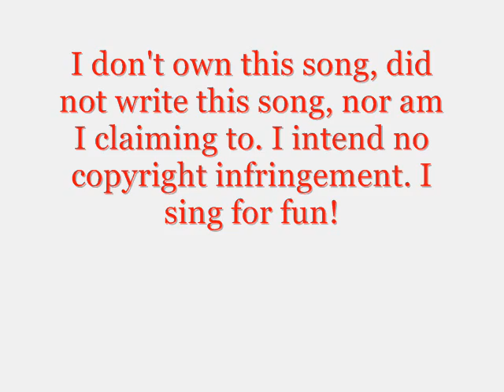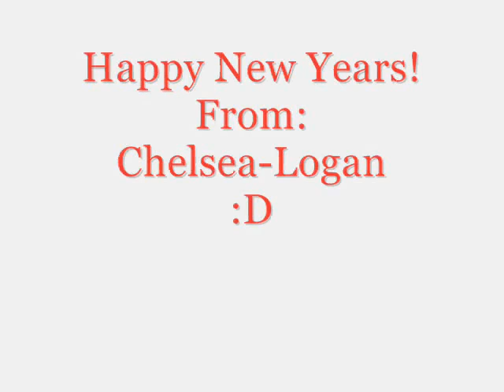"What are You Doing New Year's Eve?" sung by LittleMeg1992/Chelsea-Logan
Hey all! My director told me I might sound good on this song, so I looked it up and thought it was cute!

That and there aren't many songs that talk about New Year's Eve... and I thought it was cute.

:D So Happy Early New Years!

Chelsea-Logan